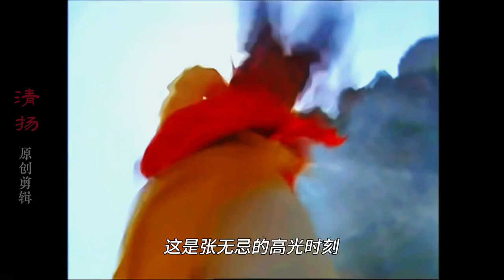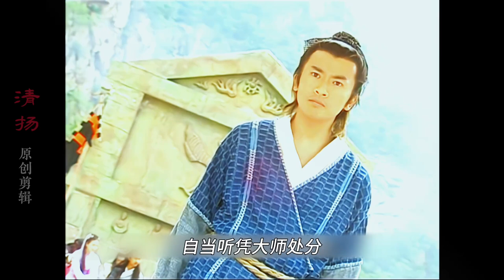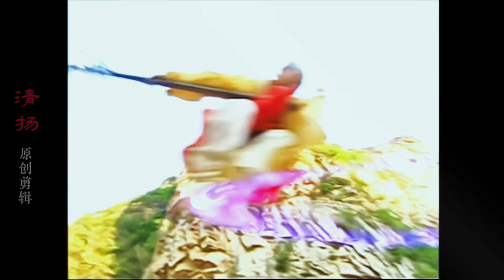倚天第10集：张无忌以神功吊打少林方丈，乾坤大挪移完虐龙爪手！